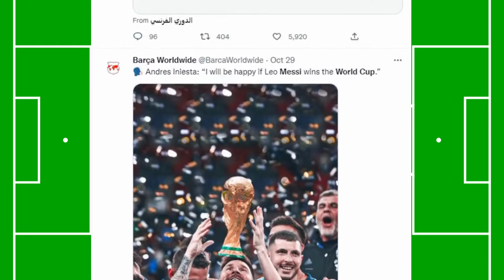MESSI PRE-WORLD CUP FORM IS INSANE😳 IS SCARY FORM JUST BEFORE THE WORLD CUP. INTER MIAMI TRANSFER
MESSI IS IN SCARY FORM JUST BEFORE THE WORLD CUP😳PRE-WORLD CUP FORM IS INSANE. INTER MIAMI TRANSFER

EW ARGENTINA VIDEO! 🇦🇷
🏆 How many league games remain before 2022 World Cup?
🗓 Argentina's calendar before World Cup
🐐 How many games left for Lionel Messi?
🇫🇷 Ligue 1
🏴󠁧󠁢󠁥󠁮󠁧󠁿 Premier League
🇪🇸 La Liga
🇮🇹 Serie A
🇩🇪 Bundesliga
🇵🇹 Primeira

Messi when he wins the world cup, a 5th ucl and an 8th ballon d'or but he's moving to the MLS at an age Ronaldo was "the 3rd best goalscorer in the league"

Inter Miami are increasingly confident of signing Leo Messi after the World Cup. The move is not agreed yet, but they hope to close it in the next few months. Meanwhile, PSG want to renew him, and Barcelona want to sign him.

Messi is really training all out for that World Cup. He might just win it

BREAKING: Leo Messi scored a screamer in his friendly match yesterday as the preparations for the World Cup continues

As Things Stand, After the 2022 FIFA WORLD CUP :

— Lionel Messi Could Retire from International Football 💔

— Lionel Messi Could leave European football to play in The MLS 💔

Enjoy every moment of The GOATs, while they are here

BREAKING: Inter Miami are increasingly confident they will sign Lionel

t’s really Messi, Neymar, Ronaldo, Modric, and Mueller last World

Inter Miami are increasingly confident of signing Lionel Messi as a free agent in summer 2023. Discussions have been going on for a couple of years and the confidence of completing a deal is increasing. Talks are expected to continue after the world cup.CupMessi.

It could be done after the World Cup!

If you think Messi 🐐 and Argentina is not taking the world cup home you can go cry😭..cause this are the times we pray for 🍻

2001 Ronaldinho signed for PSG

2002 wins the World Cup

2017 Mbappe sign’s for PSG

2018 wins the World Cup

2021 Messi sign’s for PSG
Messi and Neymar are blowing up ahead of the Qatar World Cup... The world is not ready I swear.

Inter Miami eyeing to signing Leo Messi after the World Cup.

Inter Miami expect to sign Lionel Messi and are hoping to complete a deal in the next few months, despite PSG pushing for a renewal and Barcelona’s interest, reports

Inter Miami are confident they'll sign Lionel Messi in the summer transfer window, according to The Athletic

BREAKING: Barcelona will try to sign Lionel Messi, but Inter Miami are increasingly confident of landing the Argentine.

Imagine if David Beckham pulled this deal off for Inter Miami

Transfer News: Messi In “Secret Talks” With Inter Miami, To Quit PSG Soon
Inter Miami are convinced they’ll sign Lionel Messi in 2023